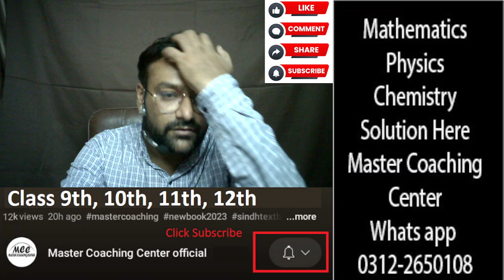XII Math Unit 8 ex 8.2 Circle class 12 | Math Second year Exercise 8.2 Question 2,3 ,4,5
12 maths new book ex8.2 | 12 maths Circle Ex8.2 | XII New Book | class 12 maths chapter 8
xii maths new book sindh board | xii maths karachi board
2. Find the equation of circle through the points (1, 2), (2, 3) and having centre on (i) x-axis  (ii) y-axis.
3. Find the equation of circle through the points (3, 1), (2, 2) and having centre on the line x + y —3 = 0.
4. Find the equation of the circle through the points (0, —1) and (3, 0) and the line 3x 4- y —9 = O is tangent to it at (3, O).
5. Find the equation of the circle through origin with x-intercept 2 and is tangent to the  line y—I = O.